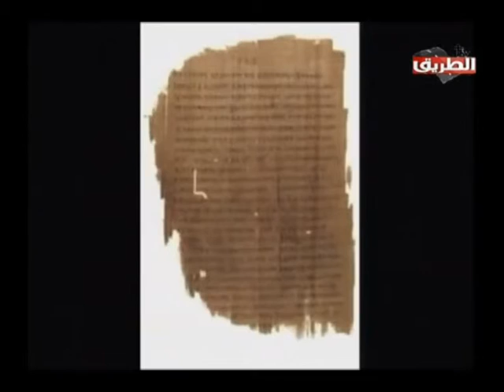برنامج تراثنا وايماننا الحى الانبا مارتيروس العائلة المقدسة